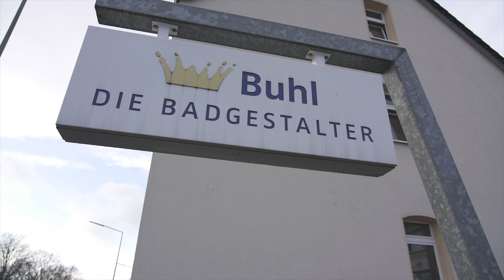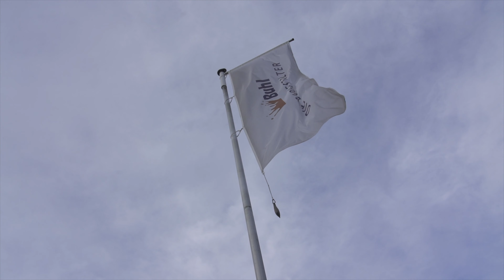Die Badgestalter Buhl | Der IMAGEFILM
Absolute Individualität, maximale Planungsfreiheit und dazu höchste Flexibilität für jede Raumgröße und jeden Einrichtungsstil – die modulare Systemserie 2morrow wird nahezu allen Ansprüchen und Styles gerecht. Von zeitgemäß über klassisch bis natürlich – bei 2morrow findet man die passenden Badmöbel.